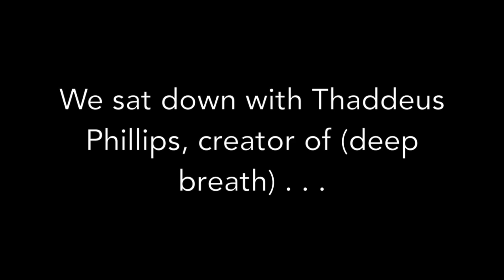Thaddeus Phillips Interview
Thaddeus Phillips Interview about the Incredibly Dangerous . . . Adventures of Barry Seal